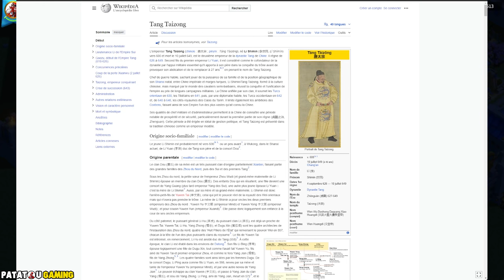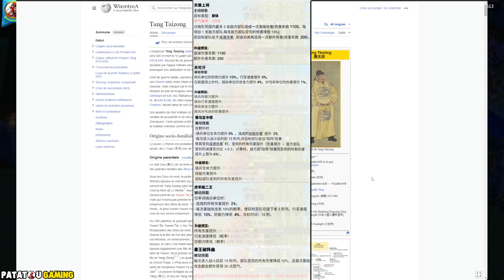NEW LEGENDAIRE CAVALERIE ! RISE OF KINGDOMS